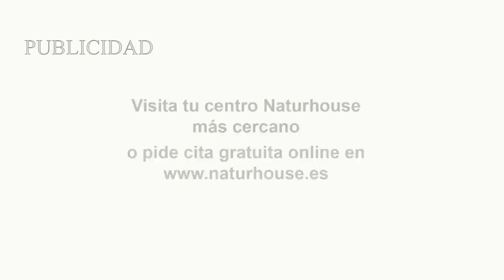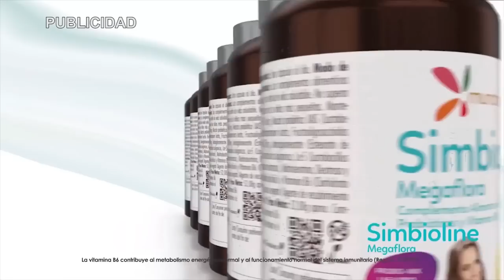Carlos Cuesta Sánchez busca 11.000 nuevos inspectores para saquear hasta el último contribuyentes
Hoy hablaremos en con España cuesta de cómo el gobierno sigue con las exhumaciones a los ex dictadores españoles el último ha sido Queipo de Llano, que ha sido exhumada de la Catedral de la Macarena en Sevilla eso si todo fue la luz del día porque no saben dar la cara también hablaremos de cómo el gobierno sigue con su subida de impuestos ahora contrata 11.000 nuevos inspectores de hacienda.